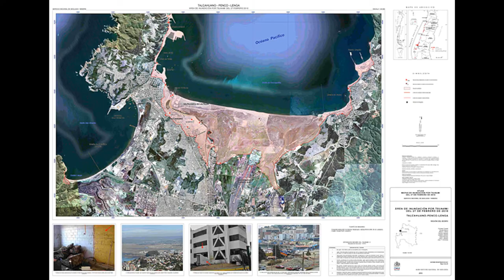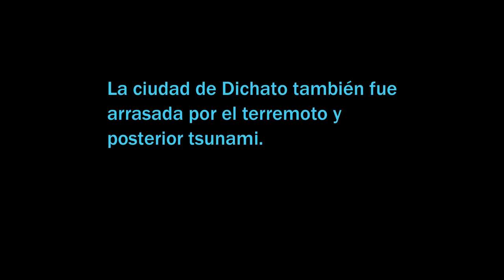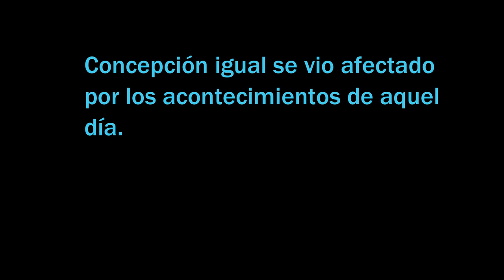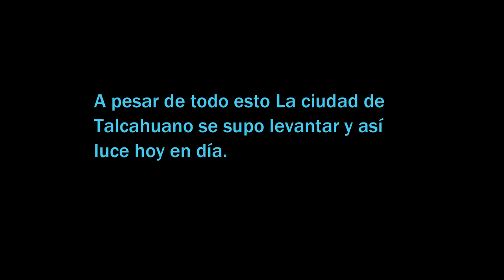El antes y el hoy de Talcahuano, después del 27 F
Video creado en conmemoración al aniversario del 27 de febrero 2010, donde La ciudad de Talcahuano fue afectada por el terremoto y posterior tsunami, pasando por la catástrofe y llegando hasta la actualidad de la ciudad donde al fin supo levantarse y salir adelante